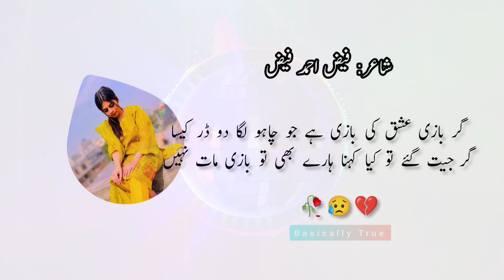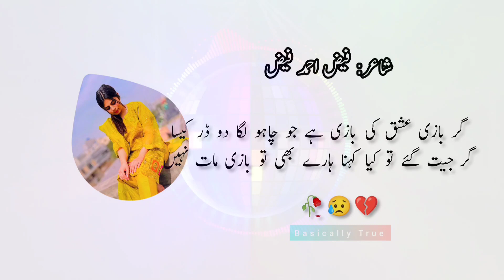😞 Kub Yaad Mein Tera Saath Nahi Kub Haath Mein Tera Haath Nahi | Faiz Ahmad Faiz Best Urdu Poetry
مکمل غزل

کب یاد میں تیرا ساتھ نہیں کب ہات میں تیرا ہات نہیں
صد شکر کہ اپنی راتوں میں اب ہجر کی کوئی رات نہیں

مشکل ہیں اگر حالات وہاں دل بیچ آئیں جاں دے آئیں
دل والو کوچۂ جاناں میں کیا ایسے بھی حالات نہیں

جس دھج سے کوئی مقتل میں گیا وہ شان سلامت رہتی ہے
یہ جان تو آنی جانی ہے اس جاں کی تو کوئی بات نہیں

میدان وفا دربار نہیں یاں نام و نسب کی پوچھ کہاں
عاشق تو کسی کا نام نہیں کچھ عشق کسی کی ذات نہیں

گر بازی عشق کی بازی ہے جو چاہو لگا دو ڈر کیسا
گر جیت گئے تو کیا کہنا ہارے بھی تو بازی مات نہیں

Thanks..👍

(Search Tags)
urdu shayari,
kab yaad mein tera saath nahin,
jagjit kaur anjuman kab yaad mein tera saath nahin,
kab yaad mein tera saath nahin lyrics,
best urdu poetry of faiz ahmad faiz,
sad urdu poetry of faiz ahmad faiz,
faiz ahmed faiz romantic poetry in urdu,
faiz ahmed faiz best poetry,
famous poetry of faiz ahmad faiz,
faiz ahmed faiz romantic poetry,
best of faiz ahmad faiz,URDU,